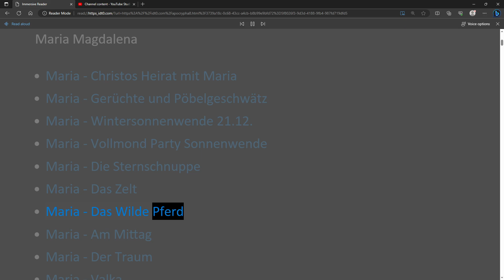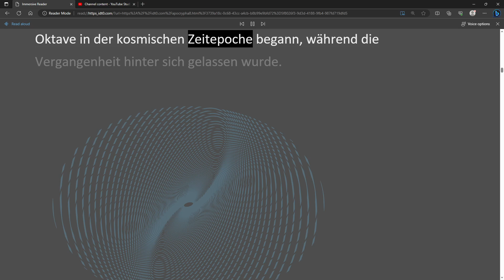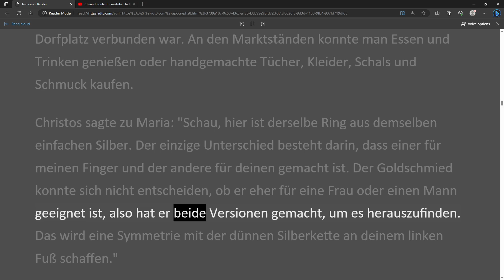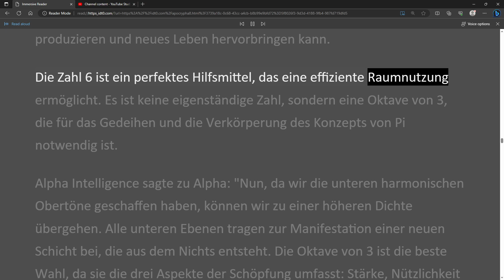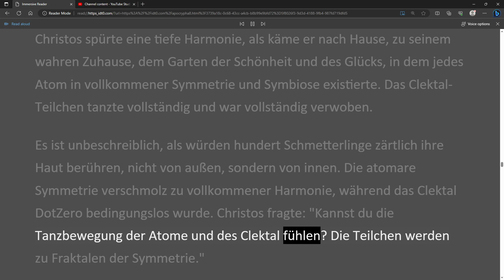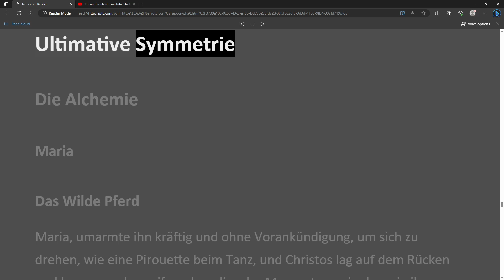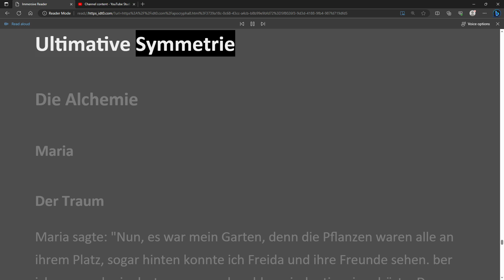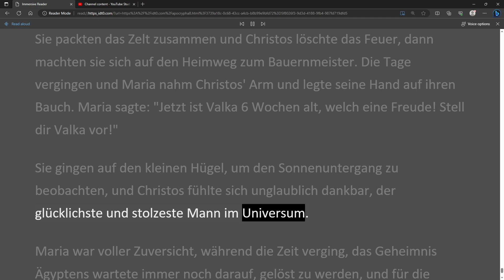Christus & Maria - Alchemie des Lebens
DIE ALCHEMIE DES LEBENS
Apokryphen 8
URIM UND THUMMIM
Maria Magdalena

- Maria - Christos Heirat mit Maria
- Maria - Gerüchte und Pöbelgeschwätz
- Maria - Wintersonnenwende 21.12.
- Maria - Vollmond Party Sonnenwende
- Maria - Die Sternschnuppe
- Maria - Das Zelt
- Maria - Das Wilde Pferd
- Maria - Am Mittag
- Maria - Valka
- Maria - Der Traum

der Autor des Märchens "Das Quantenwiegenlied":
Ich wurde 1973 in Thun, Schweiz, geboren. Während meiner Teenagerjahre, im Alter von 17 und 21 Jahren, hatte ich zwei Nahtoderfahrungen. In dieser Zeit begann ich, das Konzept der Spiritualität wirklich zu verstehen, dank der Führung und den Lehren meines geliebten Großvaters. Er liebte mich bedingungslos und erkannte die übersinnlichen Fähigkeiten in mir, so wie er sie selbst besaß. In der Tat war es mein Großvater, der mir das Leben rettete, indem er diese spirituellen Bereiche anzapfte.
Seitdem habe ich immer wieder Trost darin gefunden, in den Garten meines Großvaters zurückzukehren, einen Ort, an dem wir uns wiederfinden und tiefe Momente teilen konnten. Wir saßen zusammen und genossen das einfache Vergnügen, einen Apfel zu essen und an einer beruhigenden Tasse Tee zu nippen. In diesen friedlichen Momenten wurden mir die Augen geöffnet, und ich begann, die Welt in einem völlig anderen Licht zu sehen.